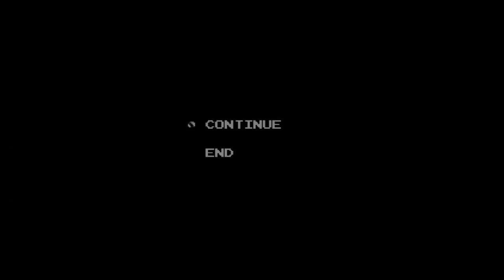Blaster Master [NES] / Gameplay | screw those caterpillars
Hello once again my fellow gamers, just playing this game above and I tried my best but I still failed. I hate those damn caterpillar/worm stuff! As always, You can find this game either on GameStop's Retro Game Section (Not sponsor), eBay, Amazon or emulation. Not much else but I Hope You Enjoy!